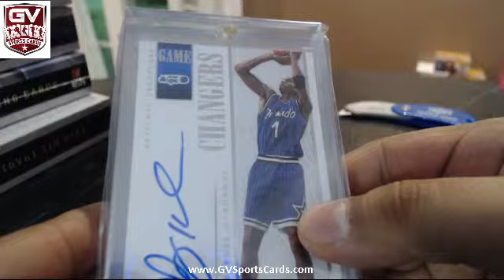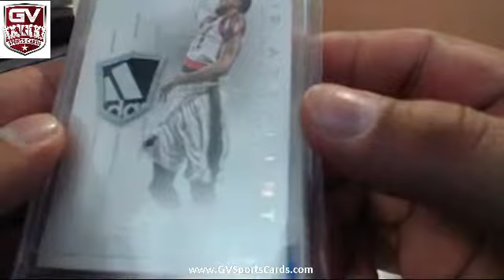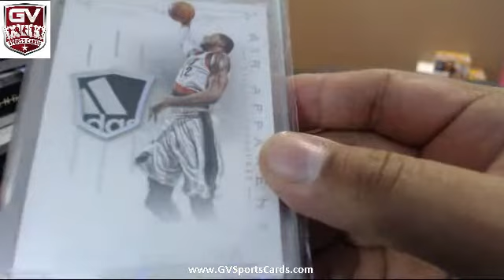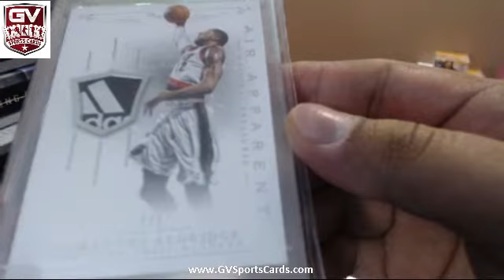2015 GI Collectibles Master Collection Basketball Box Break Divisional #7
1duh1 southeast
jupin11 northwest
kylehaak atlantic
brahman central
meimei pacific
whitticus southwest